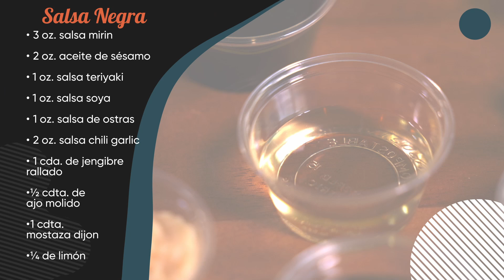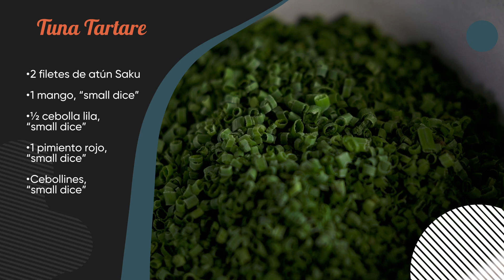Cómo hacer un Tuna Tartare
El Sous Chef de Culinary Market, Gerardo Caraballo prepara un Tuna Tartare en una salsa negra y chips de malanga, ideal como aperitivo. Acompáñalo con con Cucumber Gimblet.

Ingredientes Salsa Negra
• 3 oz. Salsa Mirin
• 2 oz. Aceite de Sésamo
• 1 oz. salsa teriyaki
• 1 oz. salsa soya
• 1 oz. salsa de ostras
• 2 oz. salsa chili garlic
• ½ cdta. de ajo molido
• 1 cdta. mostaza dijon
• 1 cda. Jengibre rallado
• ¼ de limón

Ingredientes Tuna Tartare
• 2 filetes de atún Saku
• 1 mango, “small dice”
• ½ cebolla lila, “small dice”
• 1 pimiento rojo, “small dice”
• Cebollines, “small dice”

Ingredientes Cucumber Gimlet
1.5 oz. de jugo de pepino
1.5 oz de Ginebra
½ onza de lima fresco
1 oz. simple syrup